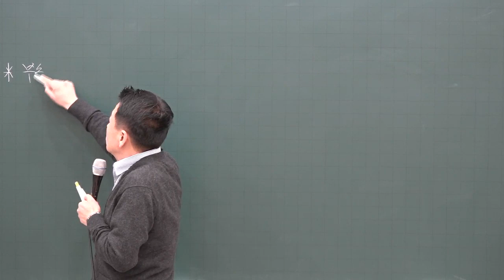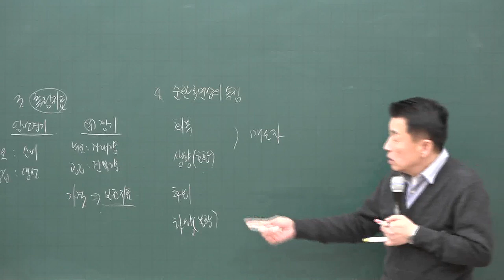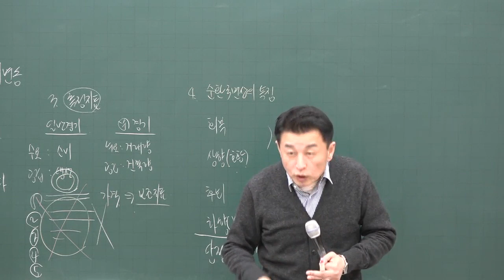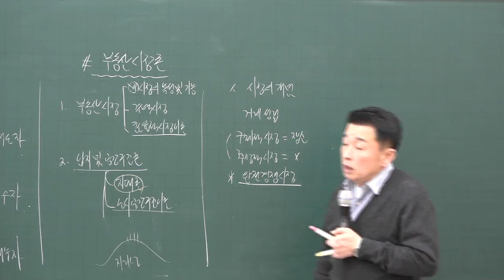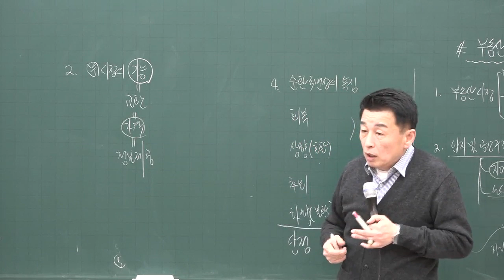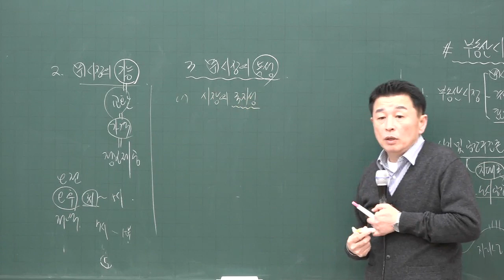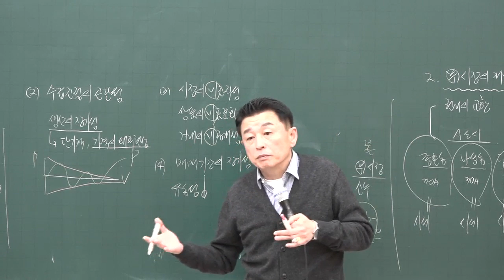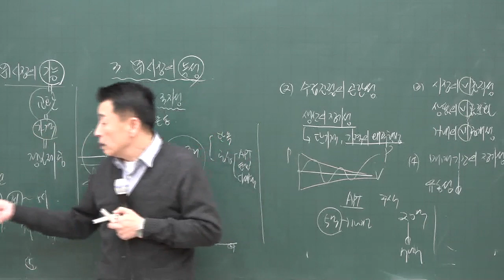[공전무] 2020년 공인중개사 부동산학개론 기초입문 11-10